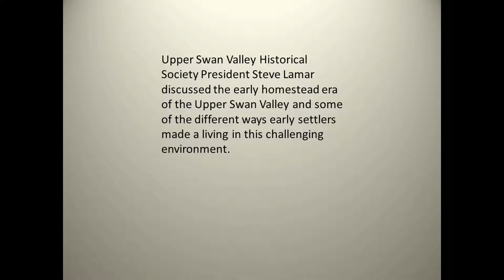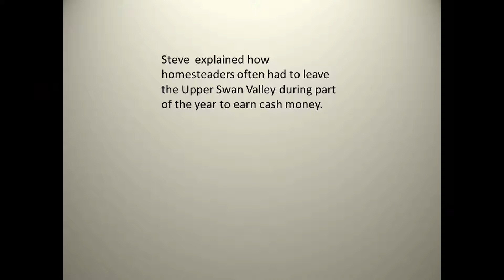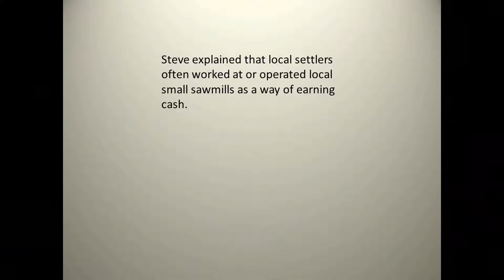Swan Valley Connections Students Visit Upper Swan Valley Historical Museum